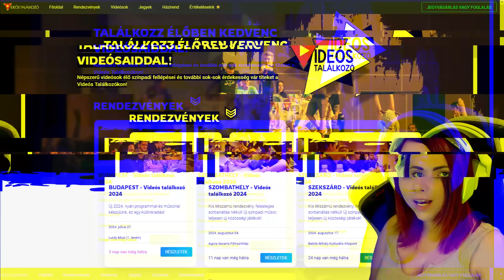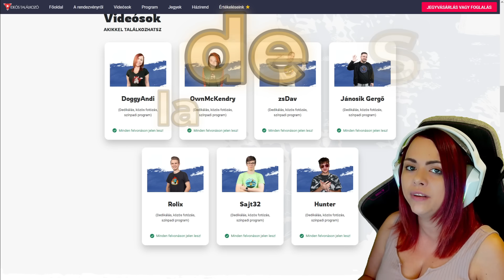ROSSZ KUTYA! - Bad Dog Story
Bad Dog Roblox játék, amiben Bennel kell megküzdenünk! Vajon valóban gonosz?